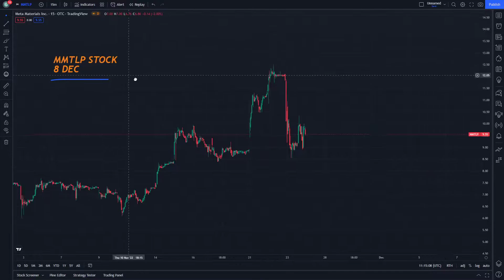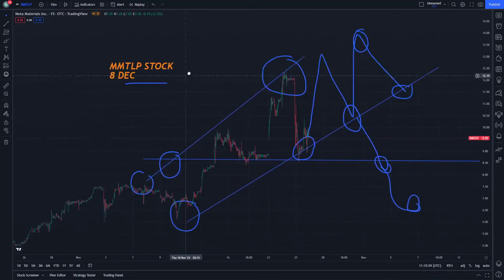MMTLP Stock Market and Its Trading Tutorial 8 December